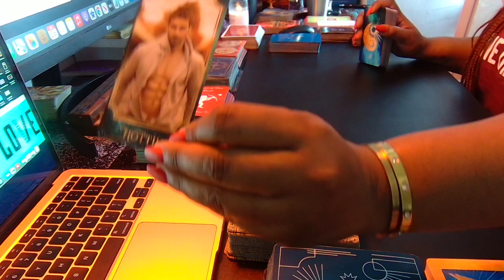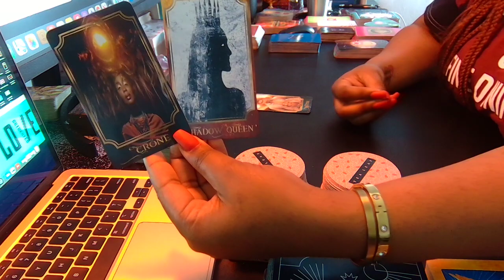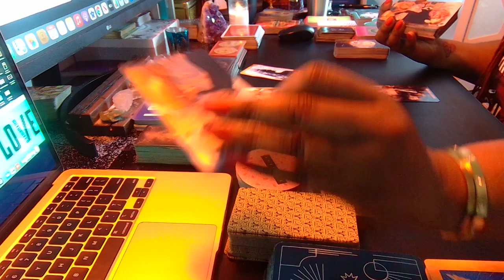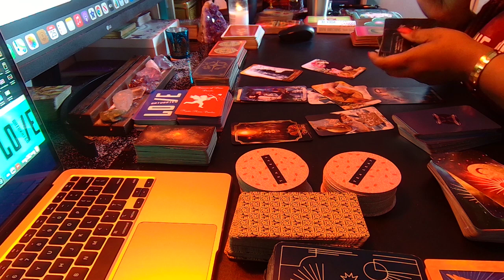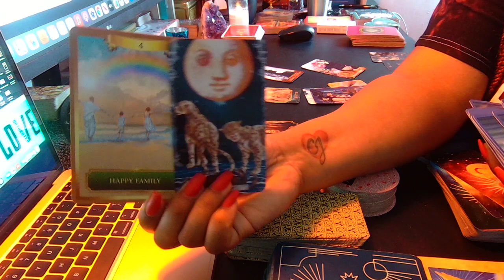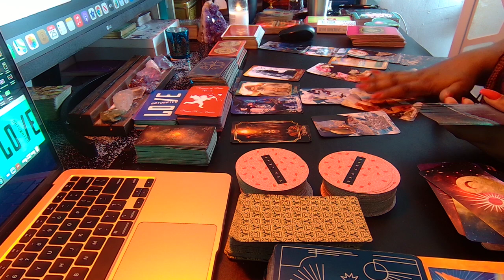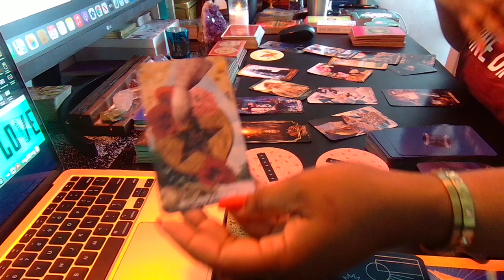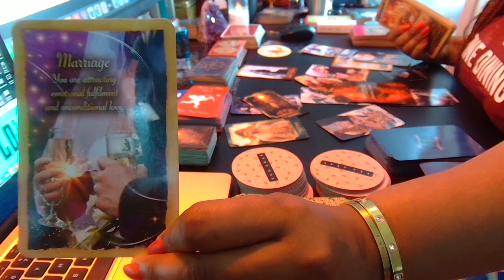PISCES Love Tarot🔮 THIS CONNECTION IS MOVING OUT OF THE SHADOWS & INTO THE LIGHT! ♥️♥️ | APRIL 25-30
*Top 20 ORACLE Decks I Own, Use and Love*

Queen of the Moon Oracle
Moonology Oracle
Wisdom of House of Night
Wisdom of the Hidden Realms
Life Purpose Oracle Cards
Fortune Reading Cards
Angel Answers Oracle Cards
Sacred Spirit Reading Cards
The Divine Feminine Oracle
Whispers Of Love
Power of Love
Love & Light Oracle
The Wild Offering
Heart & Soul Oracle
Romance Angels
Lovers Oracle
Zodiac Oracle
Energy Oracle
Divine Directions
Madame Endora's Fortune Cards